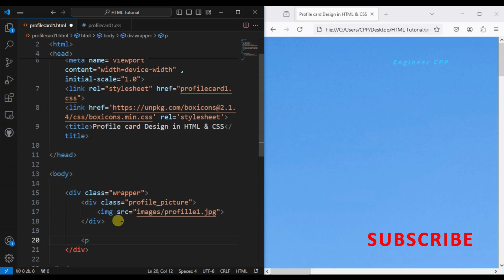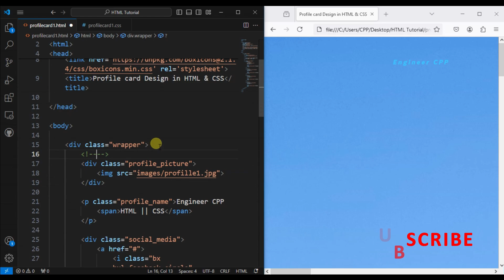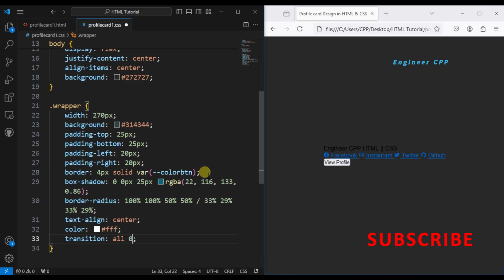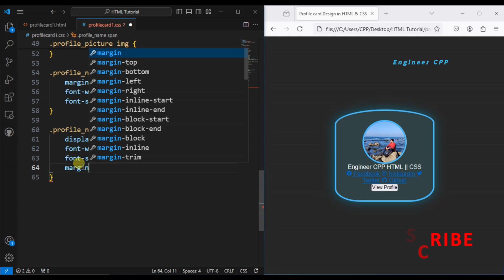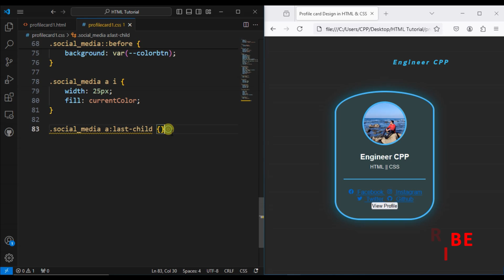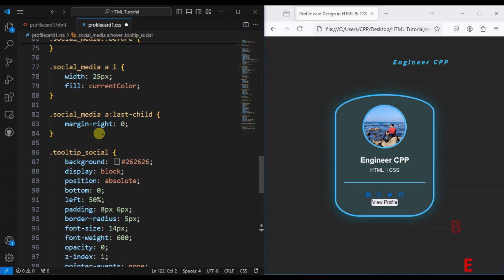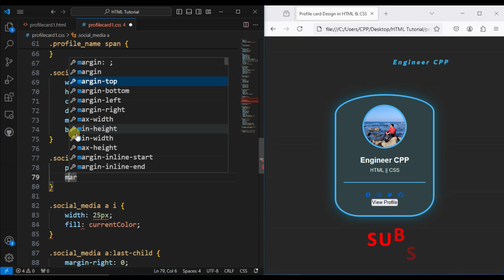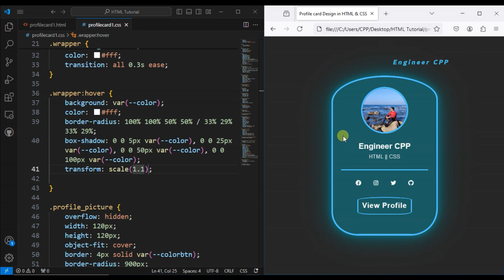profile card in html css || card design html css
create tooltip using html css
 how to make profile card using html and css
 how to make profile card in html and css
how to make profile card in html
 how to create profile card in html and css
profile card ui design
profile card html css
Card Design in HTML CSS
Responsive Cards Using HTML & CSS
Cards Design in HTML CSS
Card Design HTM & CSS
CSS Card Hover Effects
CSS Responsive Card Hover Effects
How To Make Tooltips With Only CSS
Social Media Buttons with Tooltip on Hover using only HTML & CSS
card design using html css
css hover effects
responsive card ui design with hover effects
card hover effects
how to create card design using HTML and CSS
how to make responsive card in html css
How to Make Responsive Profile Card in HTML & CSS
animated card hover effect
card hover effects css